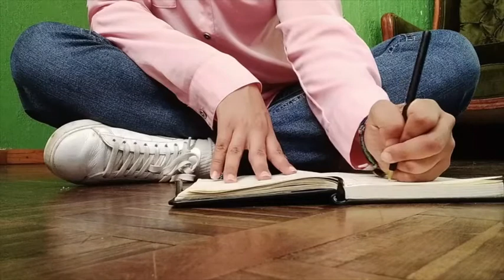Mi traje de superhéroe - Semana de la filosofía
Realiza tu playera personalizada de tu superhéroe favorito